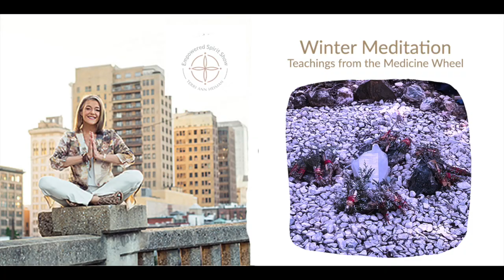The Empowered Spirit Show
Winter Meditation
 - Teachings from the Medicine Wheel
Introspection, Contemplation, Dreaming, and Visions … these are the qualities of Winter.
But it’s the holidays!   I know… but the holidays start us out; there is so much more to the season.
It truly is a time to pull your energy in and replenish your Soul.

Today, on the Empowered Spirit Show, I offer a meditation to help you bring your energy within as you open up to the new season of Winter.

My hope is that you can find a few moments to slow down, go into the meditation and receive these messages for your Soul.

Notice what comes up for you.